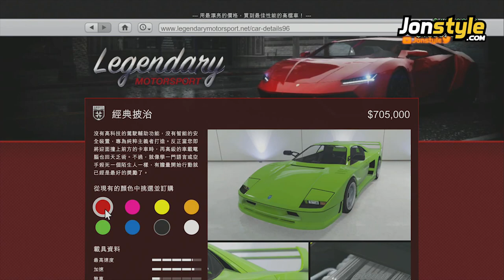GTA5 俠盜獵車手 古羅帝經典披治(法拉利F40) 經典跑車 購買&改裝指南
GTA5 俠盜獵車手 古羅帝經典披治(法拉利F40) 經典跑車
購買&改裝指南

✦✦✦注意!!! 若收看最新的影片!✦✦✦
2. 將訂閱旁邊 "鈴鐺" 打開!
3. 打勾"我想收到這個頻道的所有通知" 儲存!